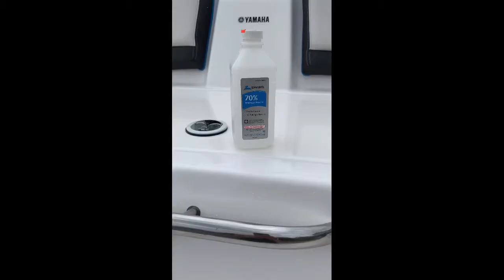Easy steps to install your SeaDek on a Yamaha boat AR -210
How to install your Sea Dek